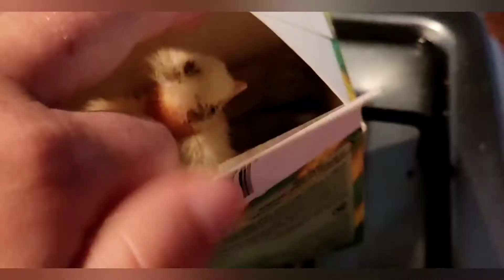Rescuing two cold and wet orphaned chickens about to die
In this video I show you how I rescued two orphan chickens, wet and cold about to die

I hope sorry for mistakes in writing, English is difficult for me to write